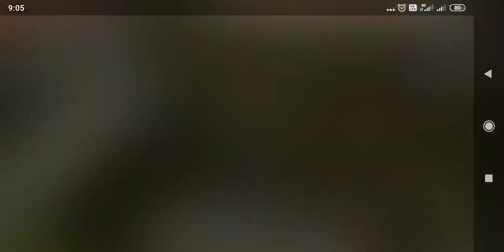Let's play baseball 🧢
If your have copyright issue, if I have used any of your content in my video, just comment below, I'd take your content down immediately from my video or if needed I'll take the entire video down!